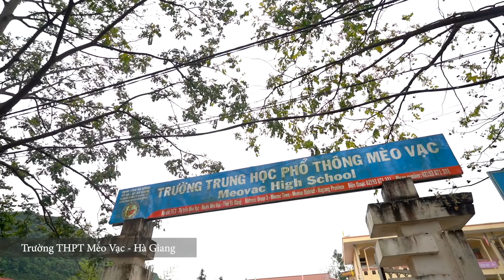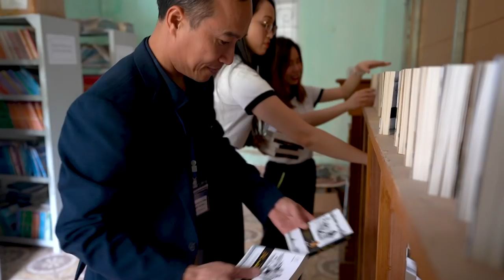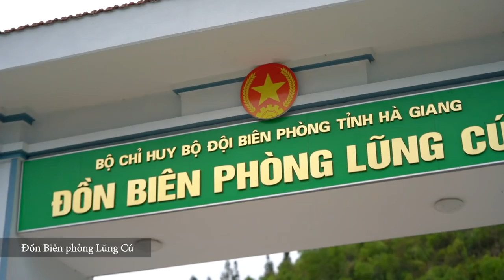Nhật ký Hành Trình Từ Trái Tim - Ngày 15/04: Hà Giang - Lũng Cú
Trong hai ngày 14 – 15/4, đoàn xe chuyên chở ánh sáng tri thức vẫn miệt mài vượt núi, vượt mây mang sách đến tỉnh địa đầu cực Bắc của Tổ quốc – Hà Giang.

Từ Lai Châu, đoàn xe vượt đèo Ô Quy Hồ là cung đèo dài nhất vùng núi Tây Bắc, đồng thời hiểm trở bậc nhất Việt Nam, cắt ngang dãy Hoàng Liên Sơn để đến Lào Cai. Rồi từ Lào Cai, đoàn xe tiếp tục di chuyển liên tục 12 giờ để đến được cao nguyên đá Mèo Vạc, tỉnh Hà Giang. Đường đi trùng trùng điệp điệp thử thách giữa đỉnh mây mù và những mỏm đá bủa vây. 8 giờ tối, đoàn xe vẫn nối đuôi nhau cẩn trọng lăn từng vòng bánh xe giữa lưng chừng đèo. Đất trời tối tăm mù mịt, chỉ còn ánh sáng từ phía đoàn xe chiếu sáng cả một vùng.

✪ Tham gia Thủ Thách 21 Ngày Đọc Sách và nhận những phần quà năng lượng từ Trung Nguyên Legend.